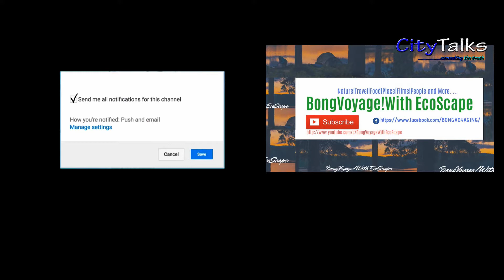Disney The Lion King🦁|Reviews by Prabesh|CityTalks|EP18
DESCRIPTION

The Lion King by Disney,  Remake of earlier lion king made after 25 years is spectacular in visual effects, but lacks screenplay rendition . The Film was made by Jon Favreau
The Hindi version was made with Bollywood's King Khan’ s voice  as Mufasa, Aryan Khan as Simba- the entire story about him
Simba - the next King of the Kingdom. But something happened a conspiracy
that made him left from his forthcoming kingdom .At the end Simba re occupied his
stature with the help of Nala and other two of his friends Timon & Pumbaa
Please dont forget to watch this Sunday at your neasrest Theatre.

Narrator
Prabesh

Music
Tanmoy

D.O.P & Camera

Prabesh

Program Design Editing and Direction

Prabesh